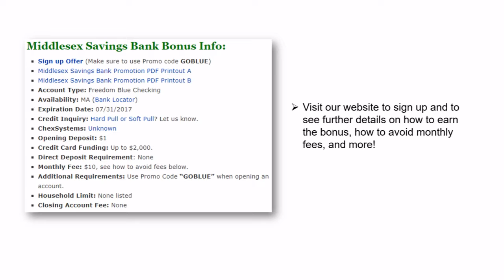Middlesex Savings Bank Checking Promotion: $100 Bonus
For residents of Massachusetts, Middlesex Savings Bank is offering a $100 bonus (see mailer) when  you open a Freedom blue checking account. The benefits of a bank with no shareholders means they can do things the big banks can’t. Start with $100, but they don’t stop there. By having no shareholders, MSB is able to put the interests of their customers first. Check it out!